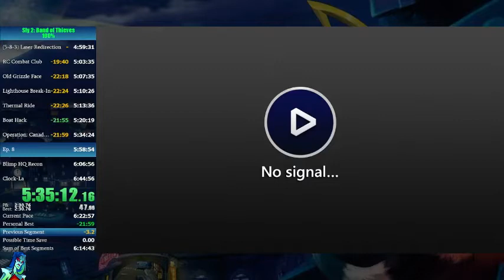Sly 2: Band of Thieves - 100% Speedrun in 6:18:31